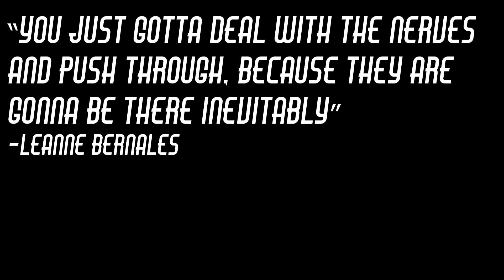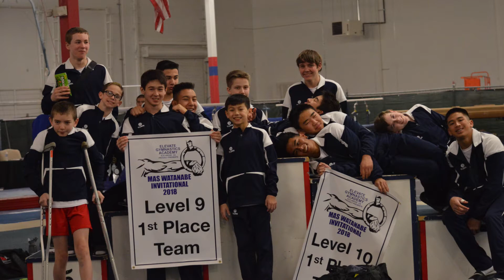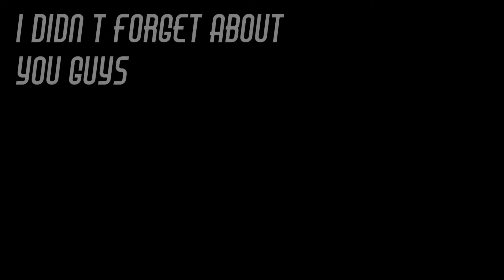Eric Shebert - My Story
As my high school journey comes to an end, a new chapter begins. Find out the struggles and the people that made me who I am.

Into Quote- Rocky
Quotes- Marissa Joe and Leanne Bernales
All For One - Five for Fighting